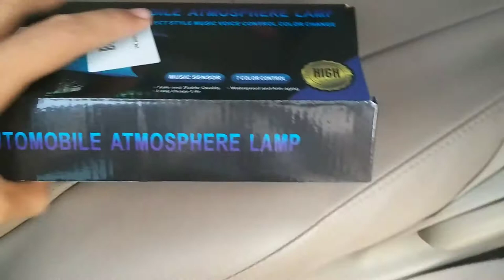How to Install Footwell Lights | Fortuner